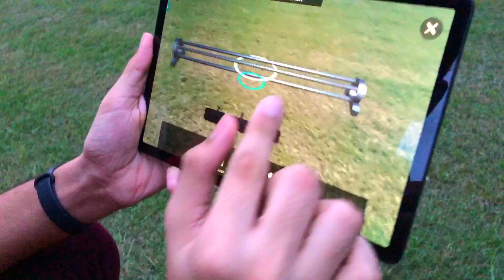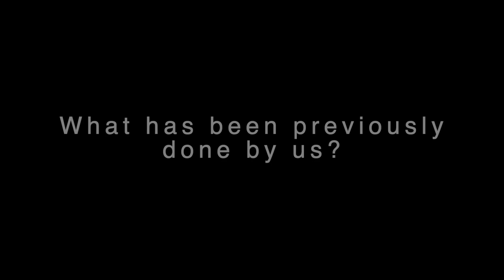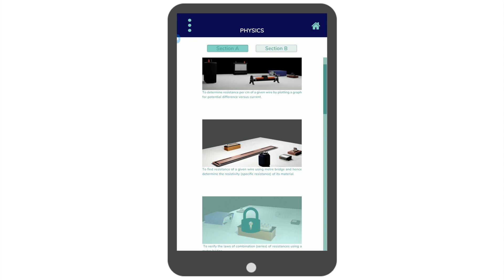Kalam Labs by Elixar Systems | Education Innovation of the Year' by Government of FInland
Kalam Labs powered by Augmented Reality enable students to imagine and delve deep into the world of science.

Award-winning Innovation by Finland Government, we are curating a course which empowers students with the very essential scientific temperament.

If you know 10-16 year old interested in the mechanisms of science, please connect them with us, by filling the form